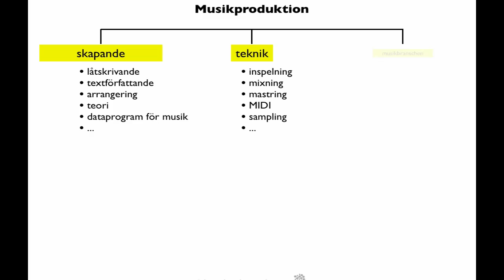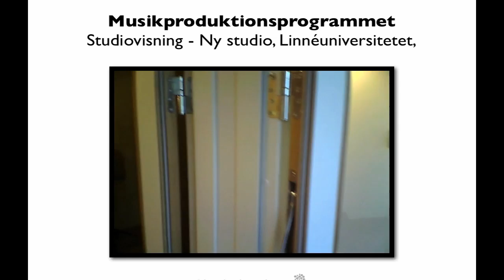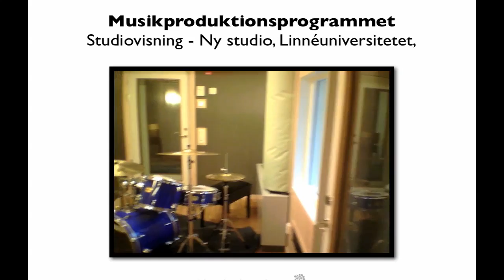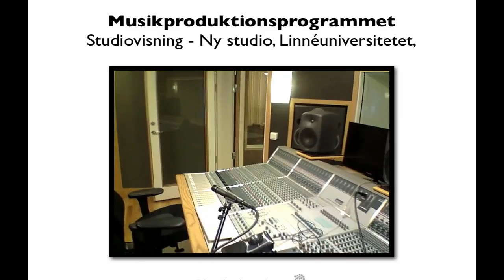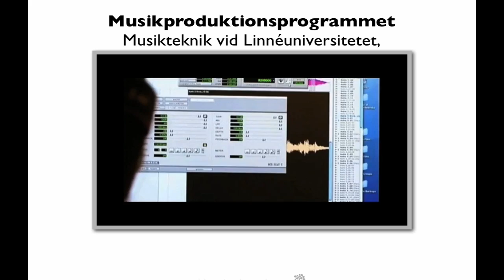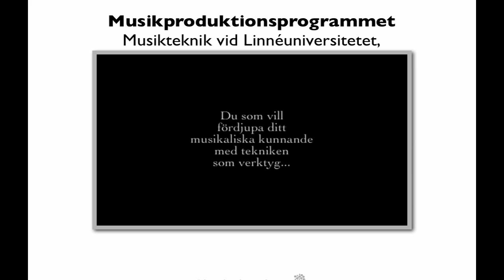Lnu studior musikproduktionsprogrammet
Lnu:s musikstudior